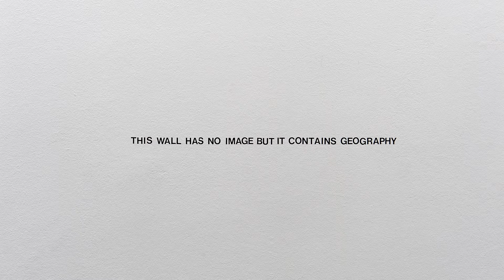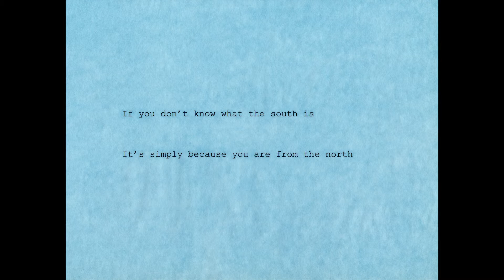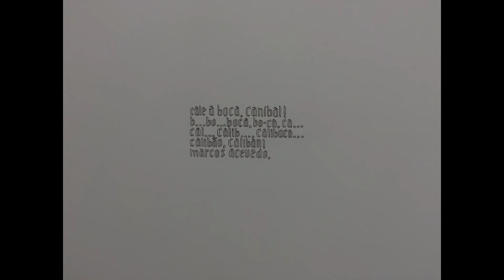Julia Morandeira Arrizabalaga - Au delà de l'Effet Magiciens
Julia Morandeira Arrizabalaga (commissaire d’exposition)
Canibalia: a geo-aesthetic of predation

During the symposium-performance
"Beyond the Magiciens Effect"
February 6-7-8, 2015
Curated by Aliocha Imhoff & Kantuta Quiros

Les Laboratoires d'Aubervilliers
Fondation Calouste Gulbenkian - Délégation de Paris